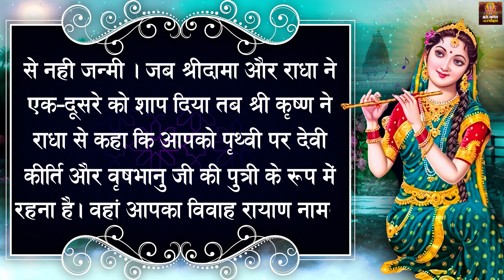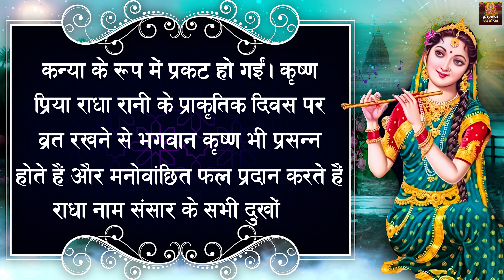राधा अष्टमी की कथा | Radha Ashtami Ki Katha | Radha Ashtami Vrat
► Album - Radha Ashtami Ki Katha
► Song - Radha Ashtami Ki Katha
► Singer - Uma Aggarwal
► Lyrics - Traditional
4993-DVT_VNM

Radha Ashtami Ki Katha Lyrics In Hindi:

राधा श्रीकृष्ण के साथ गोलोक में निवास करती थीं। एक बार देवी राधा गोलोक में नहीं थीं, उस समय श्रीकृष्ण अपनी एक सखी विराजा के साथ गोलोक में विहार कर रहे थे। राधाजी यह सुनकर क्रोधित हो गईं और तुरंत श्रीकृष्ण के पास जा पहुंची और उन्हें भला-बुरा कहने लगीं। यह देखकर कान्हा के मित्र श्रीदामा को बुरा लगा और उन्होंने राधा को पृथ्वी पर जन्म लेने का शाप दे दिया। राधा को इस तरह क्रोधित देखकर विराजा वहां से नदी रूप में चली गईं। इस शाप के बाद राधा ने श्रीदामा को राक्षस कुल में जन्म लेने का शाप दे दिया। देवी राधा के शाप के कारण ही श्रीदामा ने शंखचूड़ राक्षस के रूप में जन्म लिया। वही राक्षस, जो भगवान विष्णु का अनन्य भक्त बना और देवी राधा ने वृषभानुजी की पुत्री के रूप में पृथ्वी पर जन्म लिया। लेकिन राधा वृषभानु जी की पत्नी देवी कीर्ति के गर्भ से नहीं जन्मीं। जब श्रीदामा और राधा ने एक-दूसरे को शाप दिया तब श्रीकृष्ण ने राधा से कहा कि आपको पृथ्वी पर देवी कीर्ति और वृषभानु जी की पुत्री के रूप में रहना है। वहां आपका विवाह रायाण नामक एक वैश्य से होगा। रायाण मेरा ही अंशावतार होगा और पृथ्वी पर भी आप मेरी प्रिया बनकर रहेंगी। उस रूप में हमें विछोह का दर्द सहना होगा। अब आप पृथ्वी पर जन्म लेने की तैयारी करें। सांसारिक दृष्टि में देवी कीर्ति गर्भवती हुईं और उन्हें प्रसव भी हुआ। लेकिन देवी कीर्ति के गर्भ में योगमाया की प्रेरणा से वायु का प्रवेश हुआ और उन्होंने वायु को ही जन्मदिया, जब वह प्रसव पीड़ा से गुजर रहीं थी, उसी समय वहां देवी राधा कन्या के रूप में प्रकट हो गईं। कृष्ण प्रिया राधा रानी के प्राकट्य दिवस पर व्रत रखने से भगवान कृष्ण भी प्रसन्न होते हैं और मनोवांछित फल प्रदान करते हैं। राधा नाम संसार के सभी दुखों को हरने वाला है। मान्यता के अनुसार इस व्रत को करने से धन की कमी नहीं होती और घर में बरकत बनी रहती है।